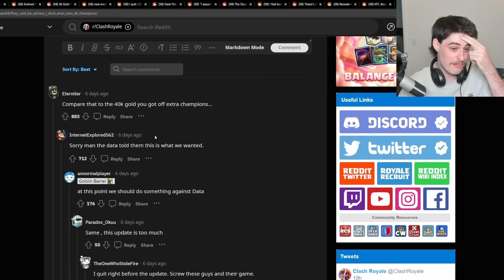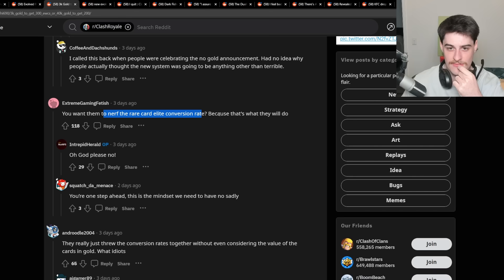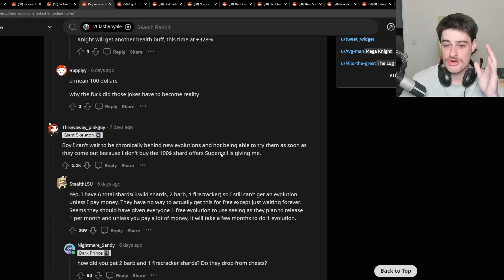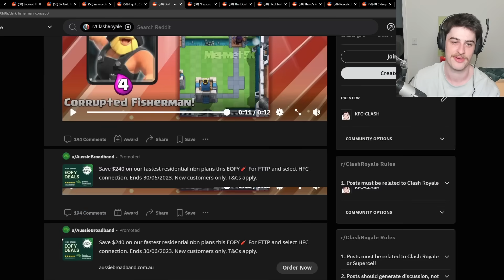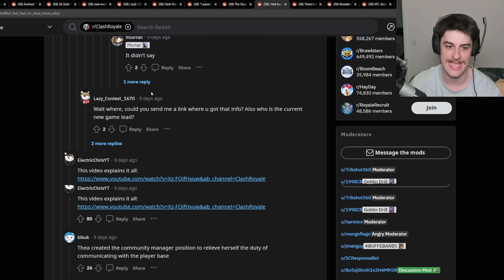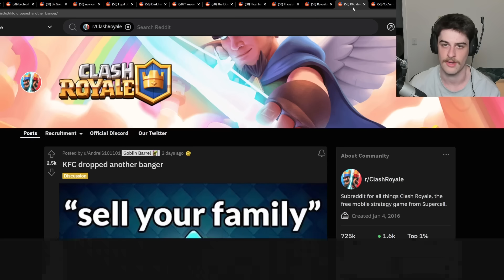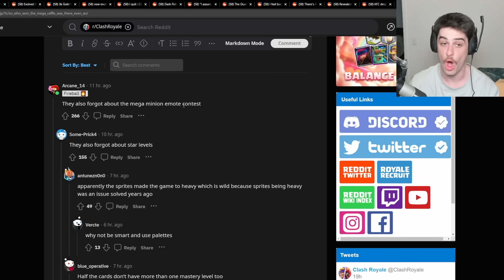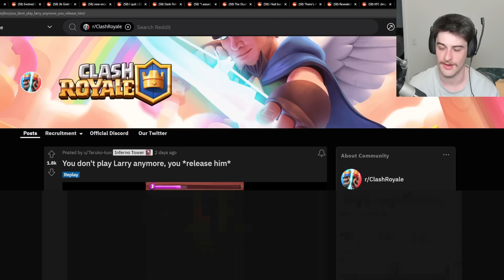level 15 stole his champion